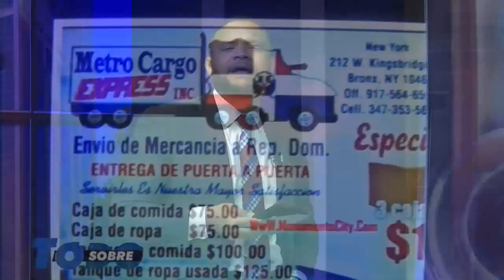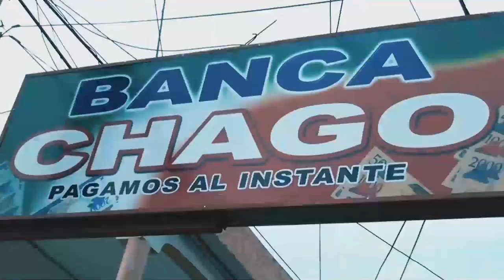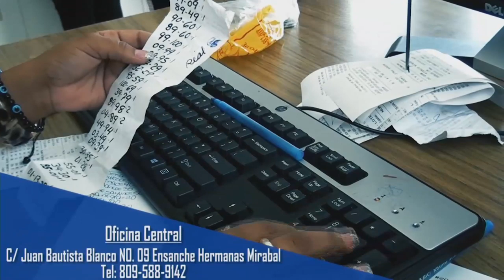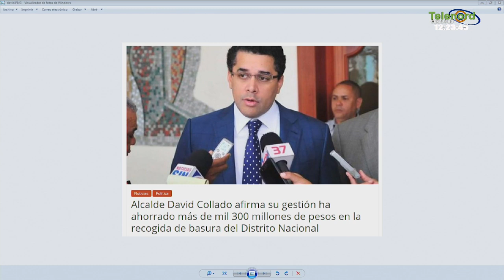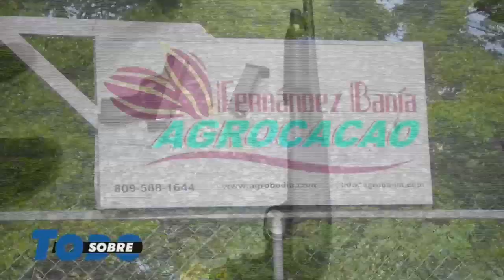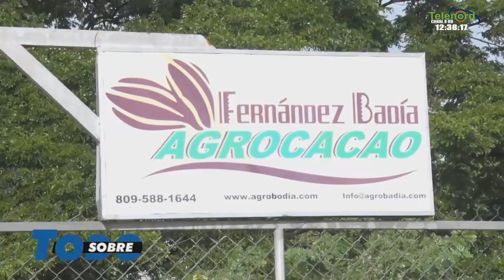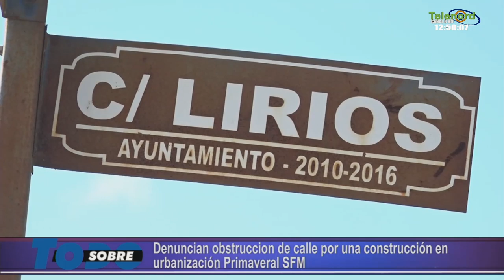Sobre Todo Lunes 13- 1- 2020